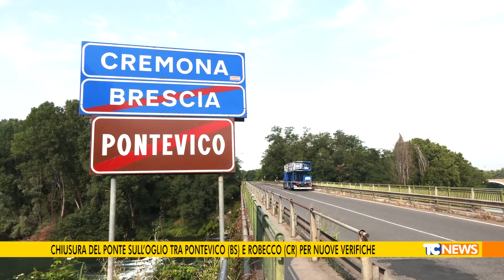Chiusura del ponte sull’Oglio tra Pontevico (BS) e Robecco (CR) per nuove verifiche